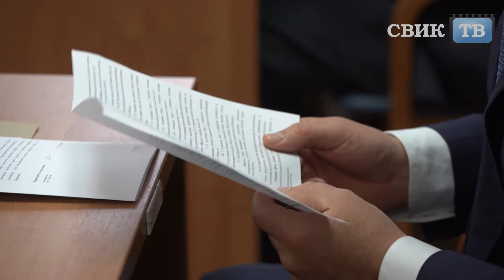Воронежские депутаты дали «зелёный свет» «Единому оператору городских пассажирских перевозок»